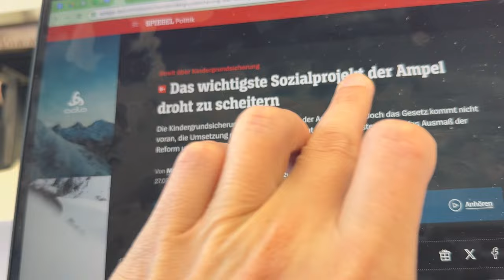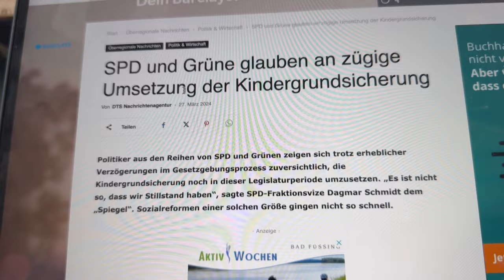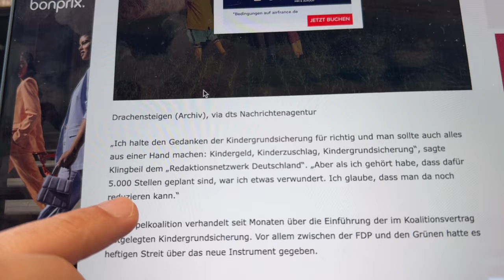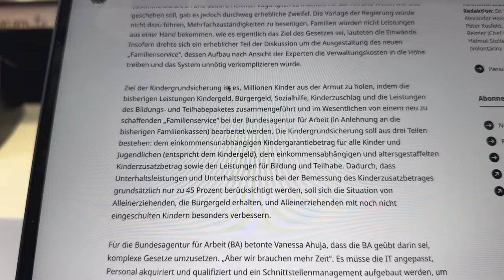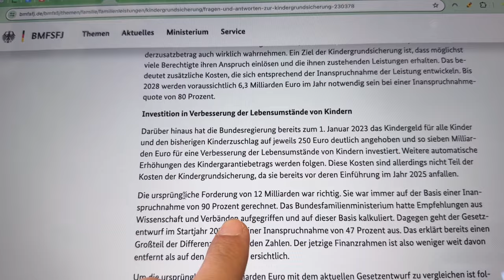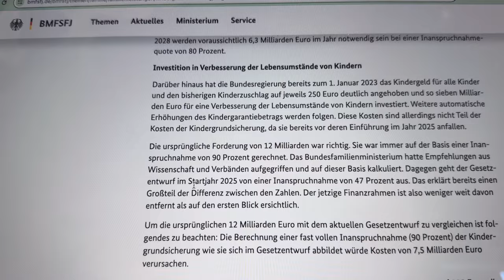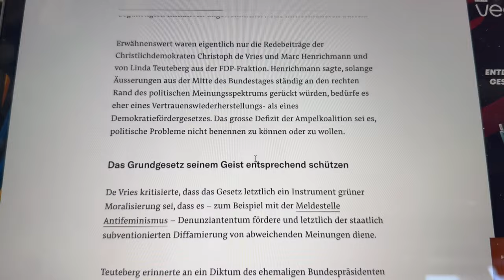Will "Ampelkoalition ihr großes Sozialprojekt am Ende stillschweigend" begraben?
In den politischen Wirren Berlins droht ein Sozialtraum zu platzen: die Kindergrundsicherung. Im Zentrum des Sturms steht Lisa Paus, die grüne Bundesfamilienministerin, deren Fokus gerüchteweise auf dem hochumstrittenen Demokratiefördergesetz liegt. Versprochen war eine Revolution, ein Ausweg aus der Armut für Kinder. Doch während Paus sich angeblich in den Sphären der politischen Ideale verliert, bleibt die Frage: Wer rettet die Kinder? Das Flaggschiff-Projekt der Ampel-Koalition schlingert führungslos im Meer der politischen Auseinandersetzungen. Ein Ministerium, gefangen zwischen Vision und Realität, und der Preis? Die Zukunft unserer Kinder.